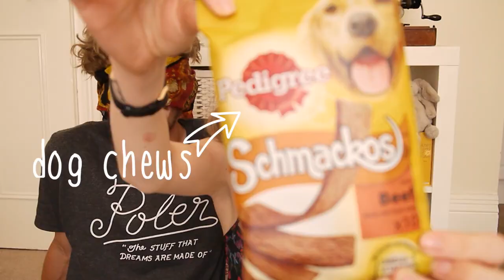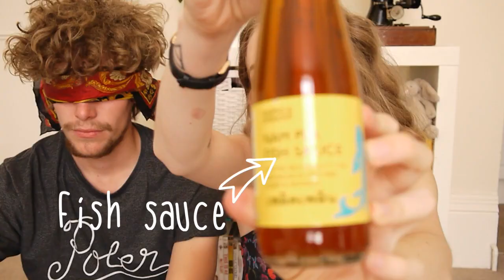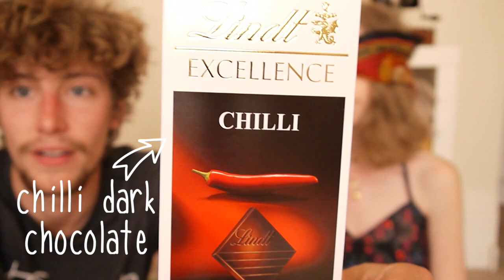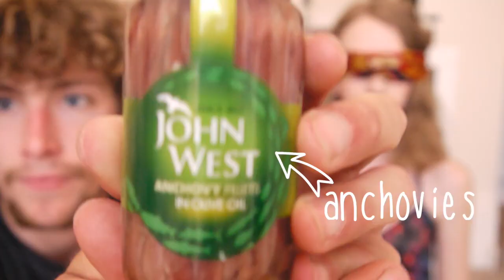What's In My Mouth Challenge with Boyfriend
I'VE BEEN SHORTLISTED • Please vote for me {FashionRocksMySocks} under Best Established Fashion Blog at the Cosmo Blog Awards